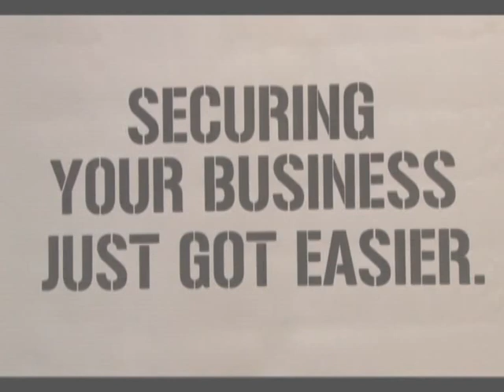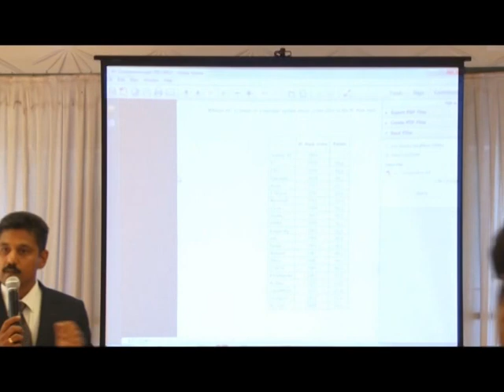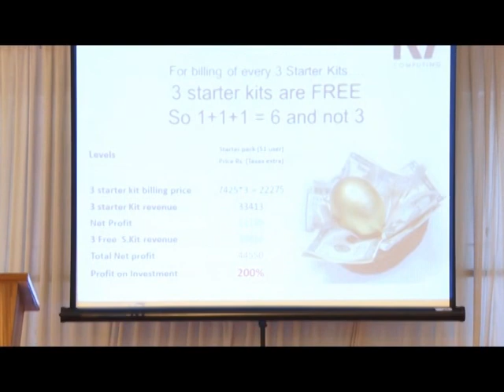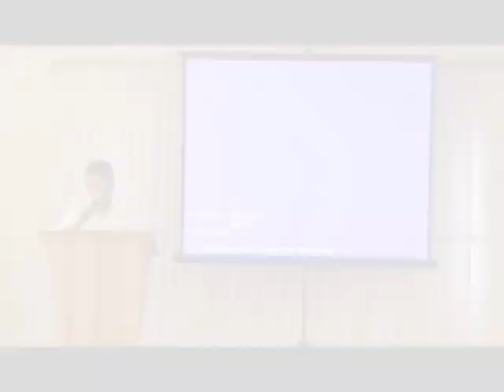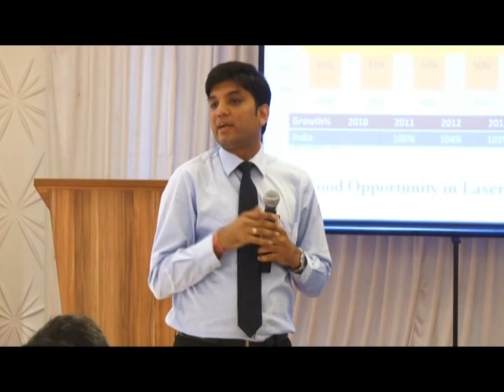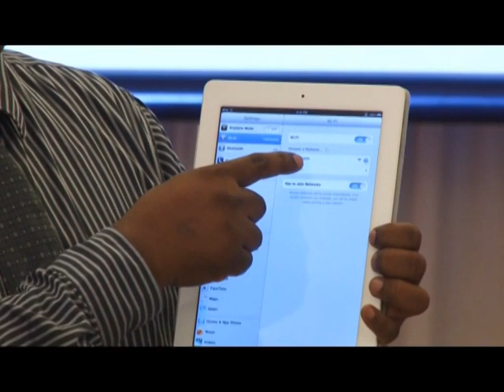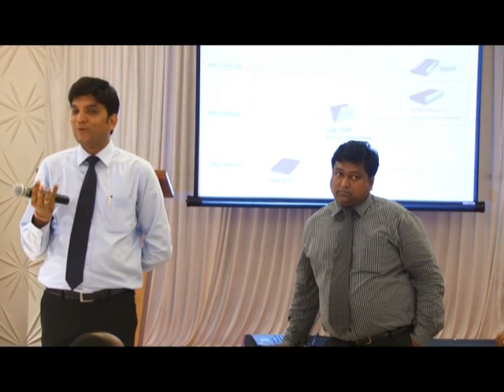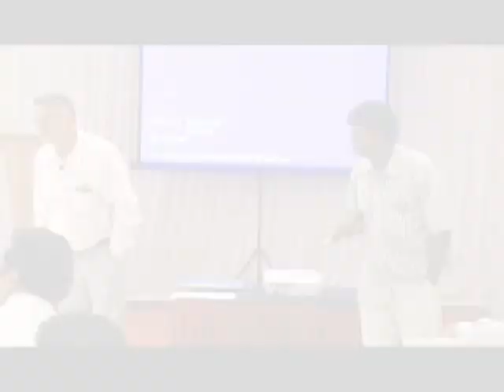ASIRT Techday - May 2013 - Canon & K7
ASIRT - Association of System Integrators & Retailers in Technology; India's ONLY association of high quality technology evangelists.

Recognition of problems is the 1st step to solving them. ASIRT introduces members to a different, radical approach to challenges easily employable by IT system integrators, service providers, solution integrators, system builders, computer networking technology providers among others to recognize the problem plaguing the IT support services industry at large. This builds a premise on which ASIRT EVOLVE Tool "Know Your Costs" stands. This tool is an Excel sheet that takes only 15 minutes of time and opens up limitless possibilities for the industry from strive to thrive.

ASIRT has in its 60th month of existence has done 45 plus events.

ASIRT Techday brings business and softskills trainings to owners and stake holders of IT system integrators and retailers to enable them to evolve their business to the next level. Some of the most distinguished, internationally recognized personalities have spoken at ASIRT events on topics of branding, social media marketing, finance, cyber forensics, etc.

ASIRT TechEDGE is another event format at ASIRT for technical training of members and their staff to help them consult and support new and upcoming technologies.